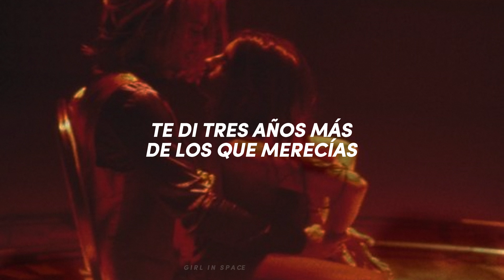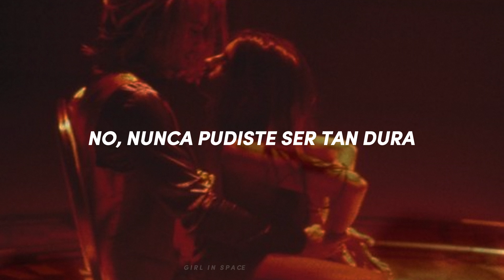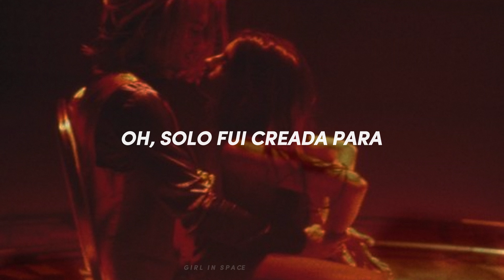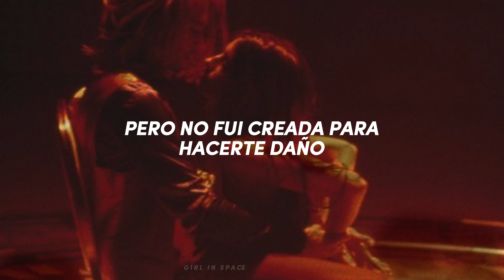Grace Gachot Ft. Alex Sampson - Built To Be Bad [traducida al español]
Ayúdame a hacer crecer este canal de rockstars

Lyrics:

I used to take a hundred photographs
Just to send the perfect one
I felt a hundred butterflies
Every time your name came up

Three more years than you deserved
Nervous when you never were
Just one of like a hundred girls
You'll never know how much it hurt

When I saw her photograph next to mine
She had cocoa hair laying by your side
You said, "She's a friend, " for the hundredth time
And I saw your face and your face don't lie

I know I should just cut the ties
But I can't be cold when I see you cry
Now it's 4 a.m. as we talk online
And I hate myself

I should kick you the fuck out my life
Break your heart like you broke mine
But I'm not built to be bad to you
I should move on like we never met
Give you a taste of revenge

Know I'm supposed to hate on you
But it's not in my DNA
No, I could never be so cruel

My sister called me, said, "Grace you're crazy
If you believe that he's really changing
Have you forgotten 'bout all those times
That you caught him out and he lied and lied?"

It's about time that he tasted karma
But I can't do it, I'm not that heartless
I know she's right but I close my eyes

I should kick you the fuck out life

I
(Ooh) ooh, I
(Ooh) no, I'm not built to be bad to you
(Ooh) oh
(Ooh) no